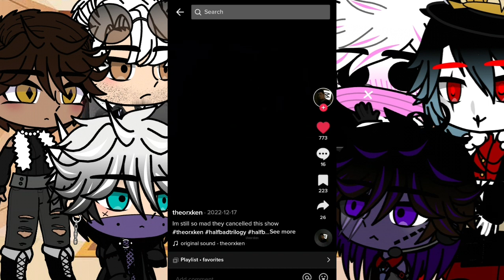Ep. 2 of "My Fav Fandoms React" | Gabriel Boutin From "Half Bad: ..." | Warnings in Video | 14+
Yes